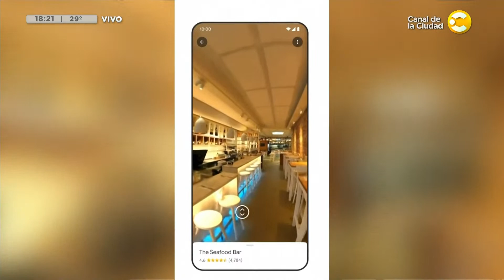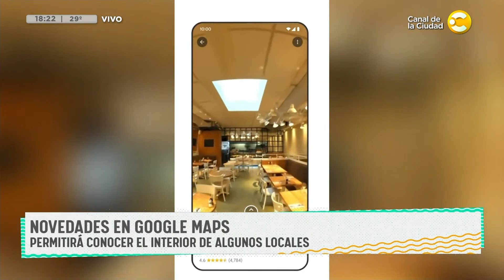Google Maps lanza una nueva actualización que permite descubrir nuevos lugares │ DPZT │ 08-02-23